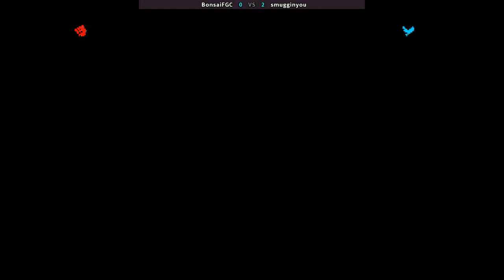SFIII3NR1 - BonsaiFGC VS smugginyou